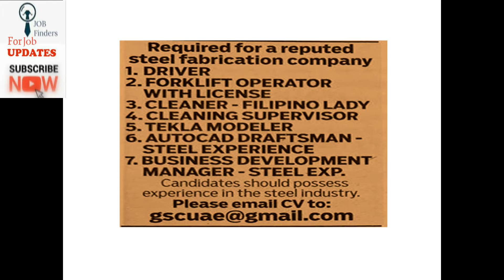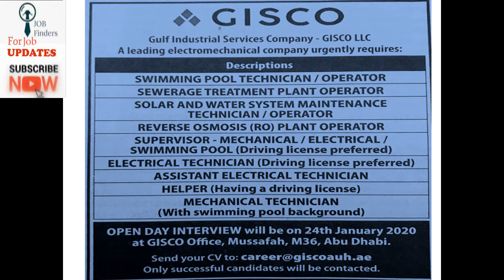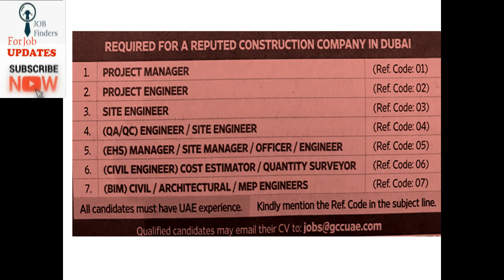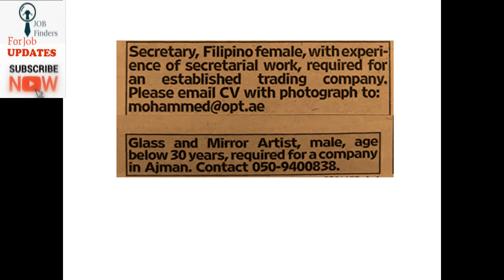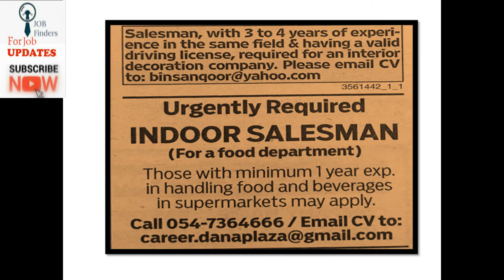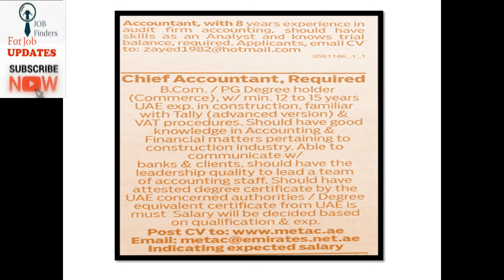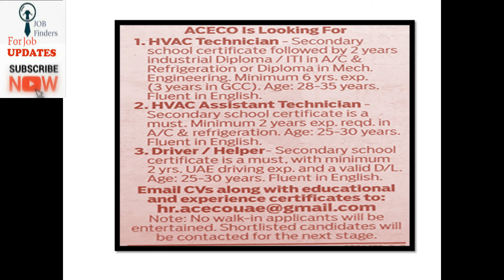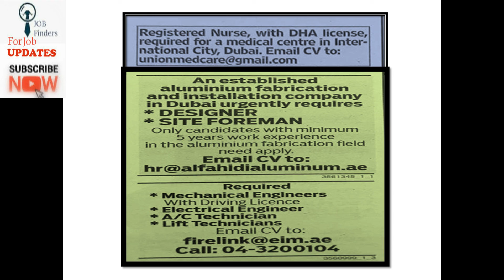Dubai Insiders |Assignment Abroad Today | Gulf Job | Daily Job updates | News and NRI Connect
AutoCAD Draftsman, Purchase officer, Accountant,

Dubai Jobs | दुबई नौकरियां| துபாய் வேலைகள் |ദുബായ് ജോലികൾ | దుబాయ్ జాబ్స్ |ದುಬೈ ಉದ್ಯೋಗಗಳು

Jobs in Gulf,UAE,singapore,Malaysia,Middle East,kuwait,Oman,Muscat,Bharain,United Arab Emirates,Qatar,Egypt,Dammam,Abu Dhabi

नौकरियां | نوکریاں